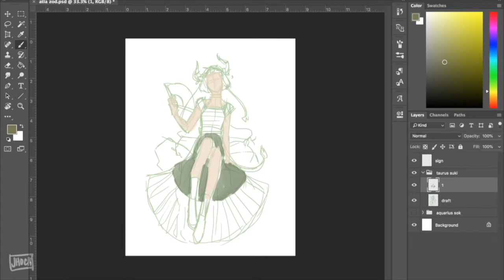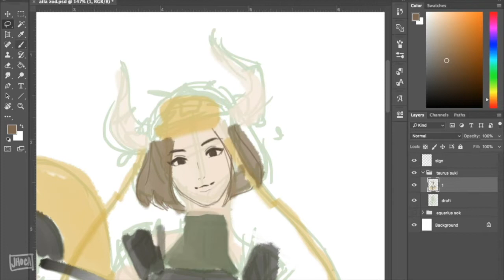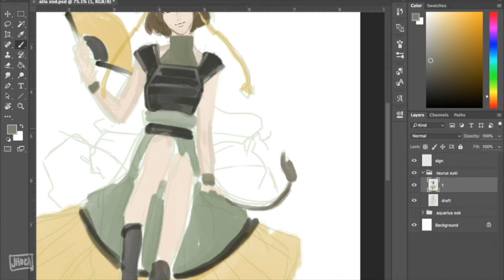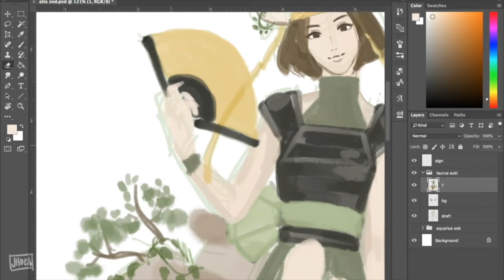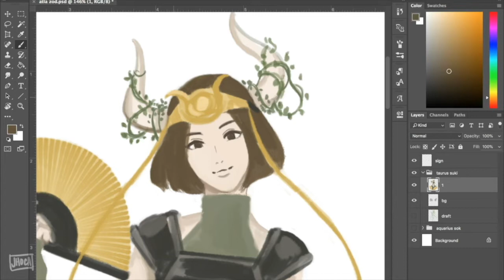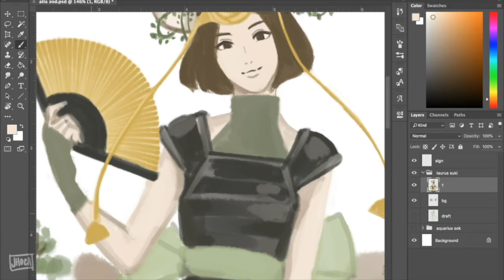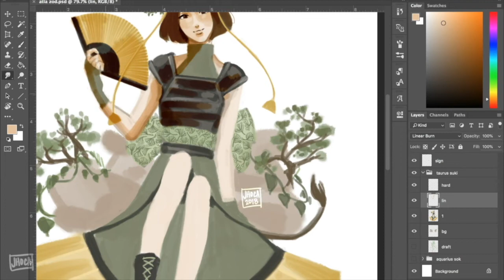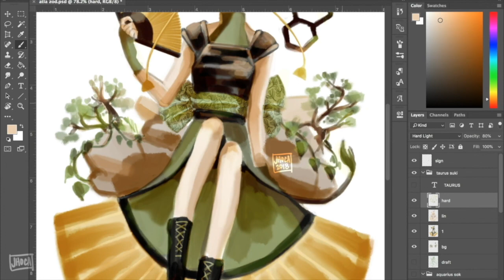【Speedpaint】Avatar Astrology | Taurus Suki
✦ Avatar Astrology: Taurus Suki
Who/which Gaang Zodiac should I draw next? Comment with suggestions!

Programs
► Adobe Photoshop
► Final Cut Pro X
► OBS

Michael Dante DiMartino, Bryan Konietzko
Nickelodeon Animation Studios
DR Movie | JM Animation | MOI Animation
Nickelodeon